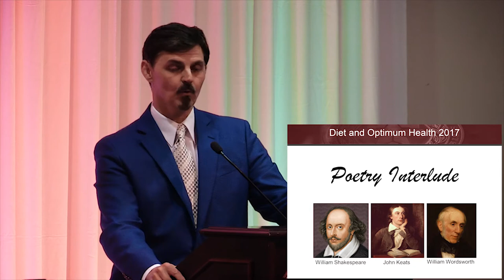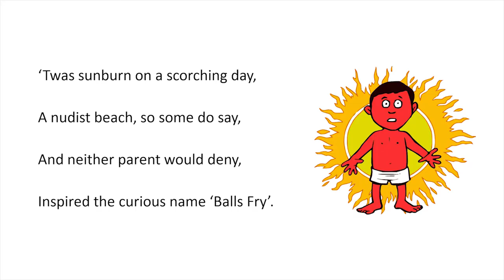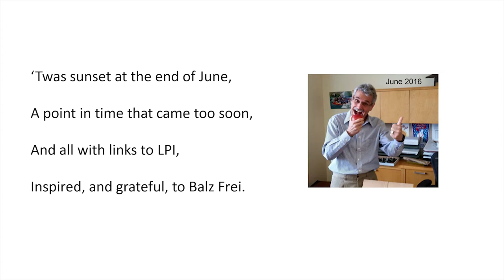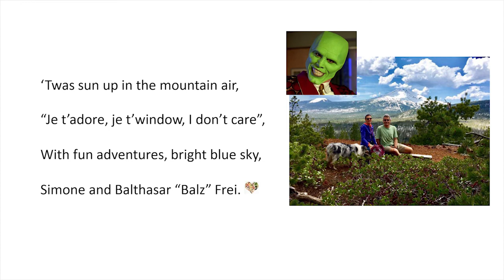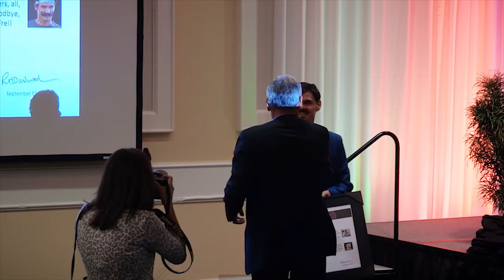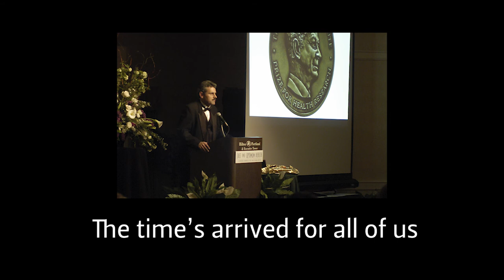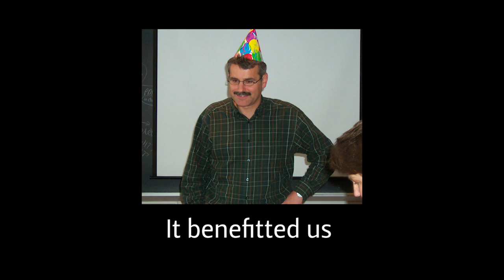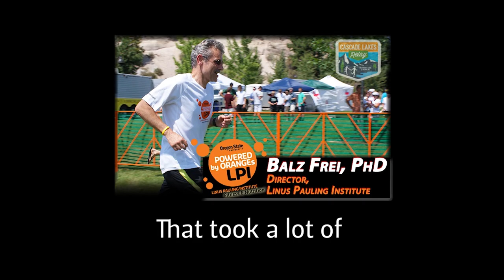A Tribute to Dr. Balz Frei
As part of the Linus Pauling Institute Diet and Optimum Health conference banquet, we honored Balz Frei, PhD, LPI director from 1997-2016.